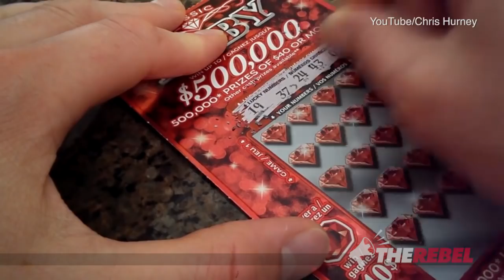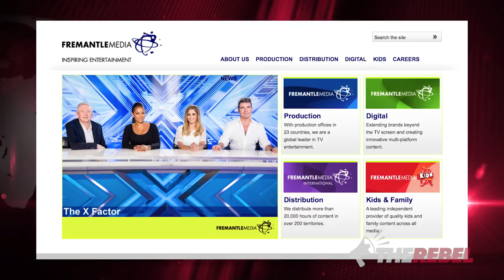OLG lectures parents -- while marketing lottery tickets to kids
David Menzies of TheRebel.Media reports that in trying to deflect attention from the latest OLG scandal, their spokesman's strategy was to lecture parents, telling them to refrain from giving lottery tickets as gifts to their children.

If this is a concern to them, why offer scratch tickets that appeal to a young demographic?

And since OLG enjoys a monopoly on lottery ticket gambling, why do they the need to resort to costly marketing campaigns to sell what only they can sell?

Ostensibly, the reason for having a government gaming industry has something to do with social responsibility but to be convincing, the first thing they should do is practice what they preach.

Ontario will end up like Greece unless the reckless spending and borrowing stops!
SIGN THE PETITION to restore fiscal sanity: OntarioNotGreece.ca